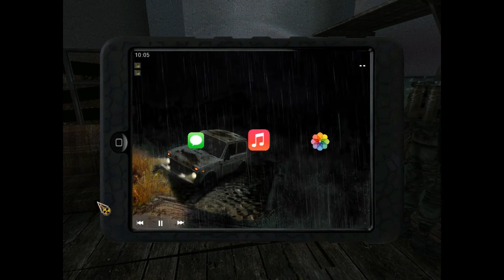Volidolik проходит сталкер Call of Chernobul#2